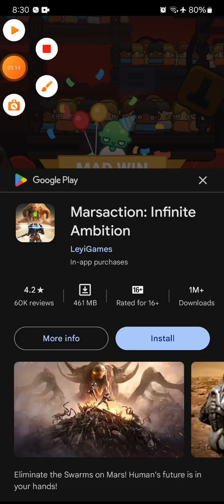idle outpost new update how to Eran unlimited green token idle outpost pro gameplay walkthrough